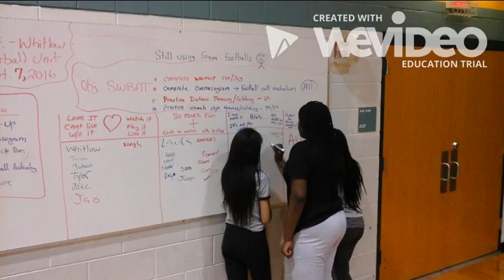FOMS PE 2016-2017